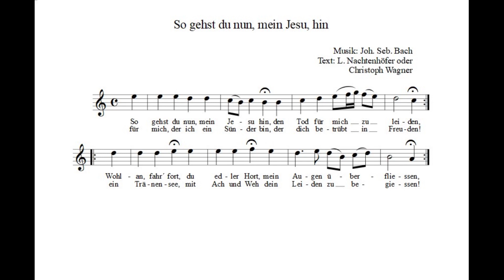J. S. Bach: "So gehst du nun, mein Jesu, hin", hier für Blasinstrumente in B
Johann Sebastian Bach: aus "Geistliche Lieder und Arien"
(Schemelli, Notenbüchlein)
So gehst du nun, mein Jesu, hin
hier für Blasinstrumente in B (Sopran- oder Tenorsaxophon, Klarinette, Horn, Trompete etc.)